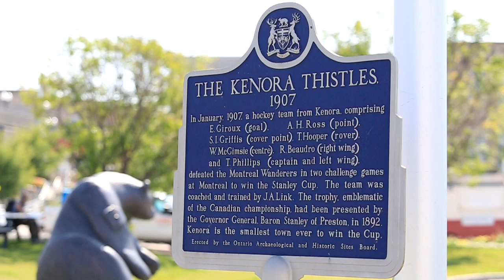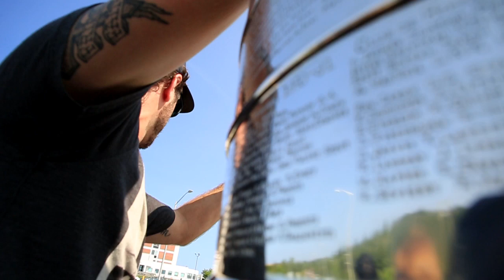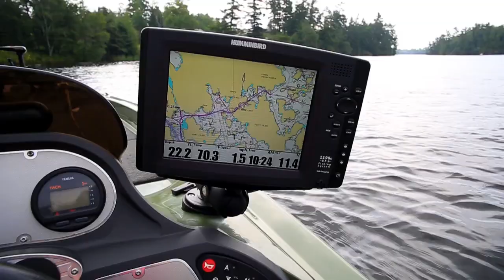Mike Richards: A Day With The Cup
Watch LA King's Center Mike Richards spend a day with the Stanley Cup Trophy in his hometown Kenora, Ontario.